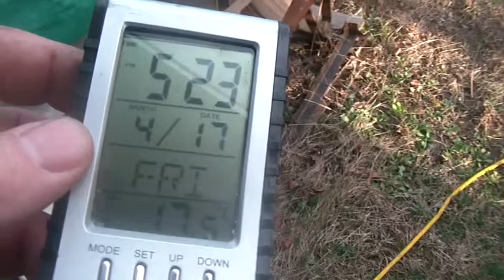4_17_15, Upper garage, making paper gaskets, back on Cushman,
4_17_15, Fixing Power for, and working in, the upper garage, making paper carb gaskets, back on Cushman pick up, getting the Cushman ready to run for spring, charging up a bunch of batteries,